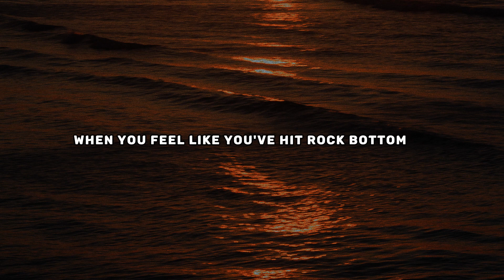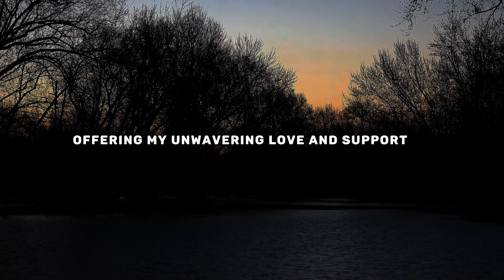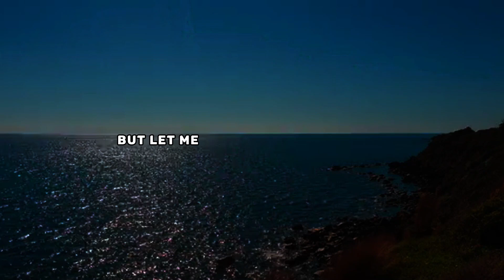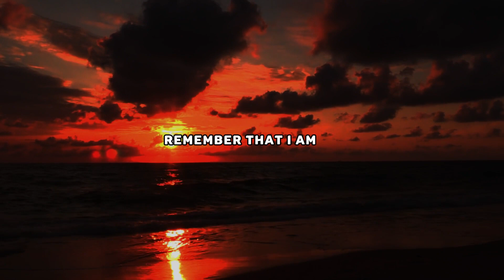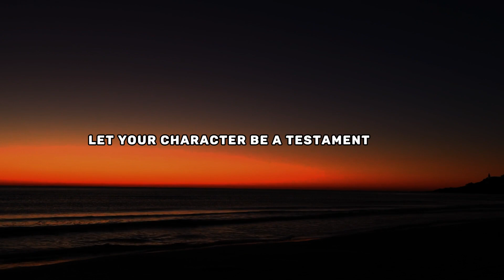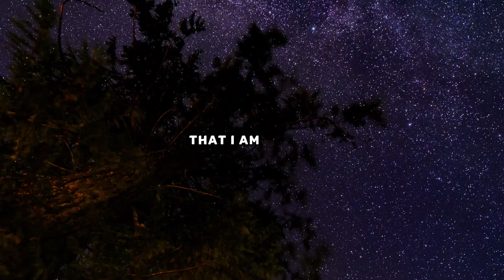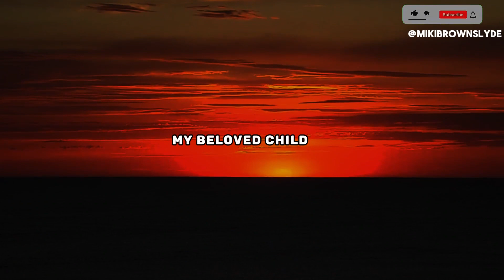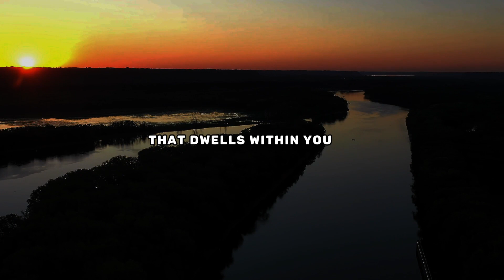RECEIVE MY BLESSINGS | GOD MESSAGE | GOD MESSAGE TODAY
God helps
Godly quotes
Bible Quotes
God Message Tarot
Financial abundance
Angels message
Jesus message
Godly quotes
Lord Helps
Jesus quotes
God
God message
Jesus
Jesus message
God messages
Urgent message from God
Jesus says
Angel Signs
God msg
Angels message
Universe message
Money miracle
Life quotes
Faith quotes
Universe message
Angel message
God Message For You Today
God says
Positive life affirmation
1111
Inspirational message
Spiritual guidance
Overcoming challenges
Belief and trust
Inner strength
Positive mindset
Self-improvement
Emotional healing
Personal growth
Spiritual journey
Hope and encouragement
Finding purpose
Motivational speech
Self-worth and self-esteem
Divine guidance
Divine intervention

If you find this impactful then watch this